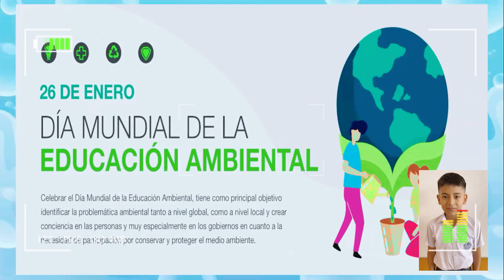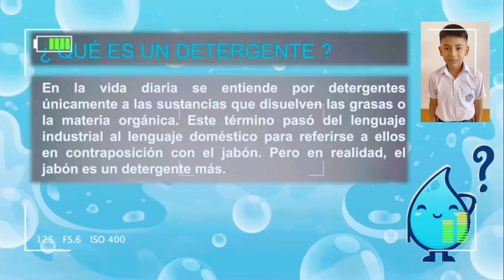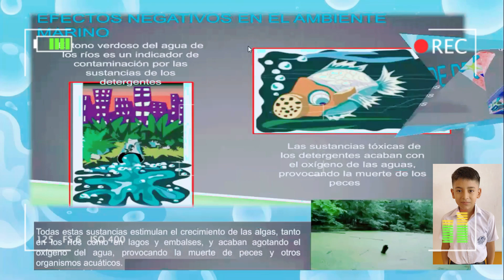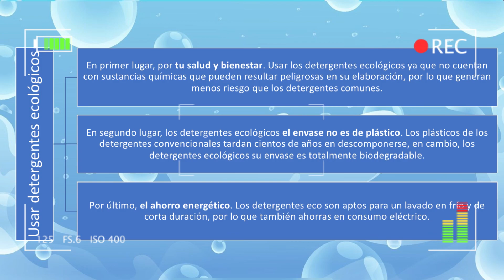RECREO VERDE - CONTAMINACION DEL AGUA CON DETERGENTES (Justin Farez - 7mo B)